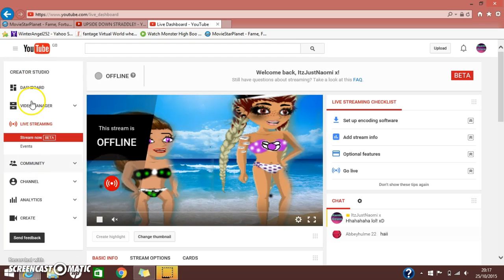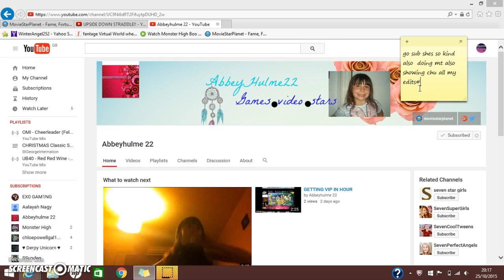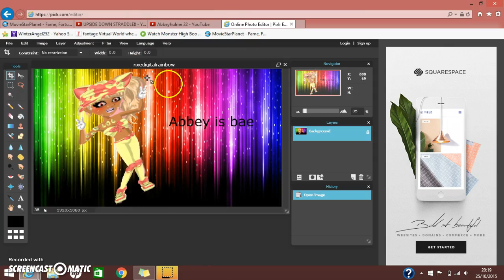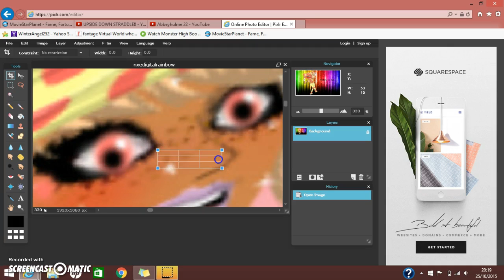Mail Time Series 1 Part 9|ItzJustNaomi x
Wooop Wooop Sub To Abbey ;p